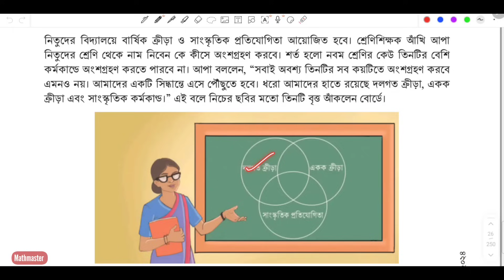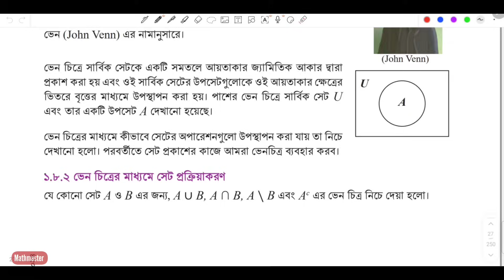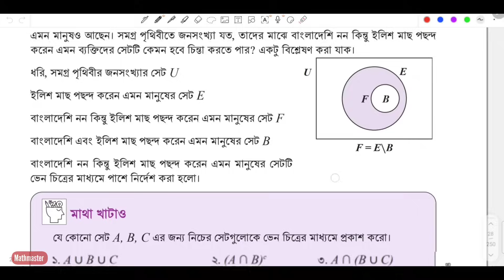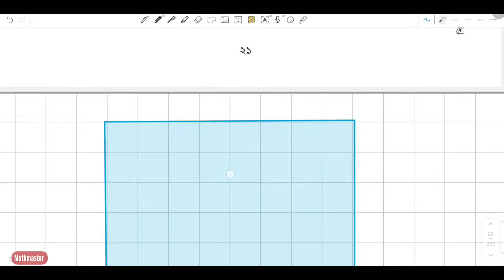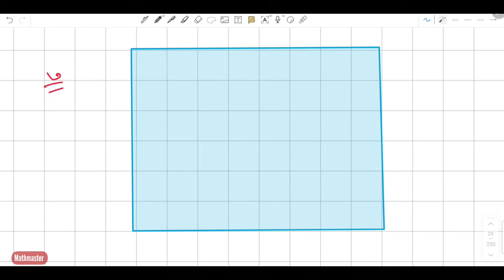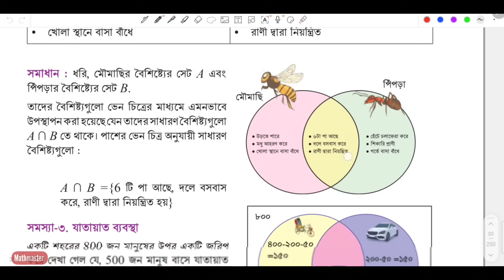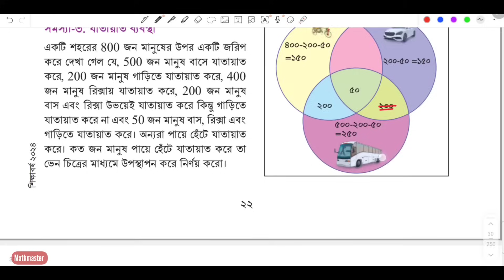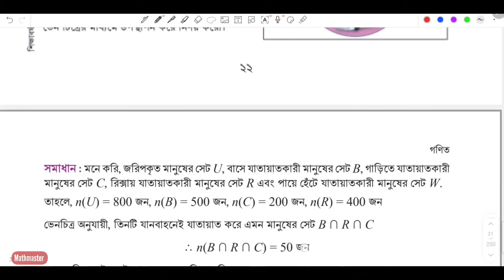Class 9 Math page 19-23, chapter 1(3) ৯ম শ্রেনি গণিত পৃষ্ঠা ১৯-২৩, নতুন কারিকুলাম ২০২৪.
৯ম শ্রেণির গণিত detail আলোচনাসহ সমাধান

৯ম শ্রেণির গণিত
৯ম শ্রেণির গণিত একক কাজের সমাধান ২০২৪
৯ম শ্রেনি অভিজ্ঞতা ১ পৃষ্ঠা ২-৫ প্রত্তাহিক জীবনে সেট
chapter 9

class_ nine_ math
new curriculum

Class 9 Math English version, Math class 9 chapter 1, chapter 1 math solution, নবম শ্রেণির গণিত ২০২৩, nobom srenir gonit, class Nine Math chapter 1 2024, class nine Math new book, new curriculum math nine, নবম শ্রেণির গণিত অধ্যায় ১ class IX maths page 2- 5